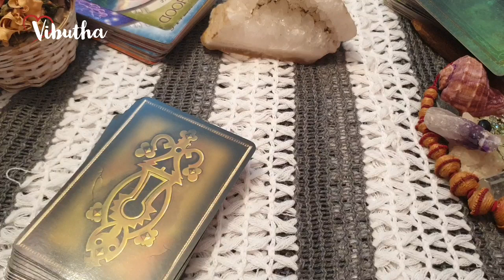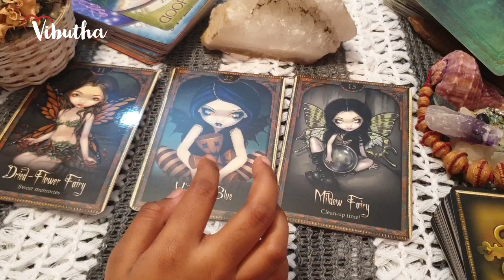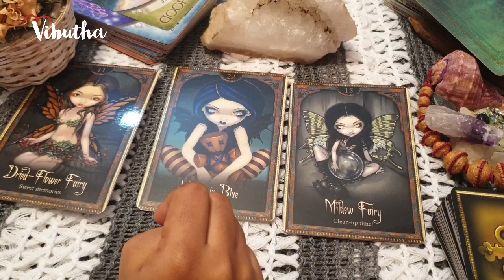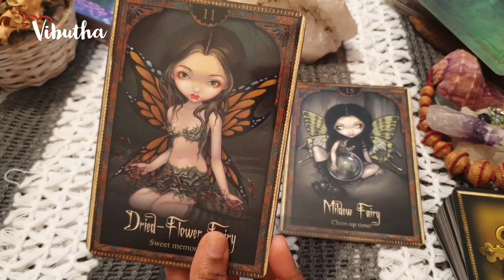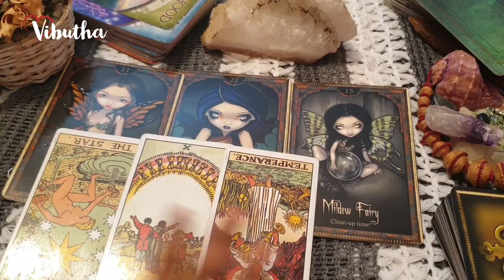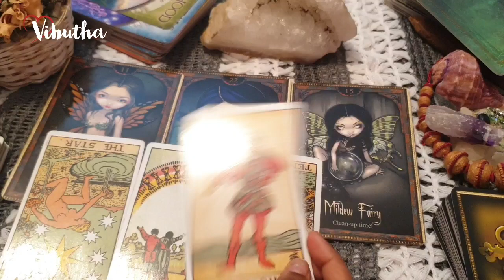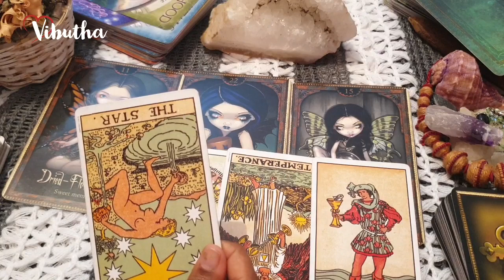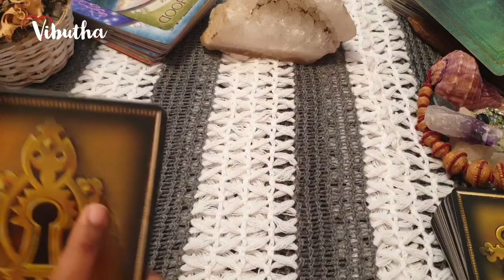Virgo 💗They are guarding themselves... 💗 daily love tarot reading 24 June 2020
Hi guys !

support